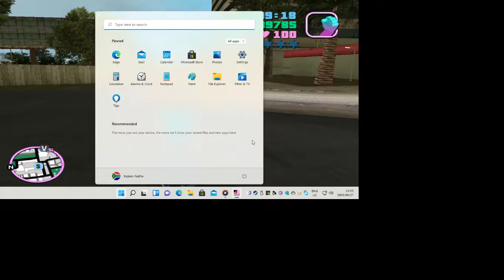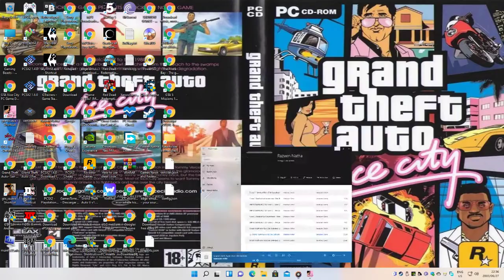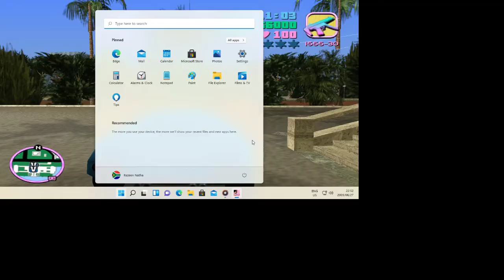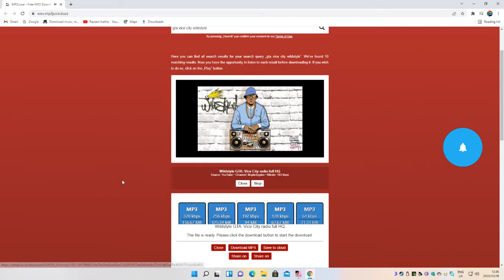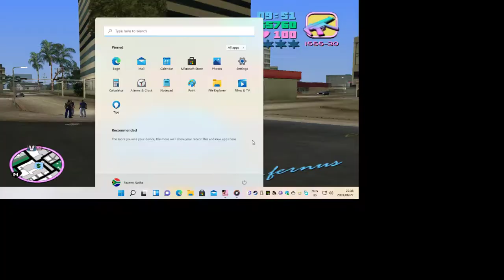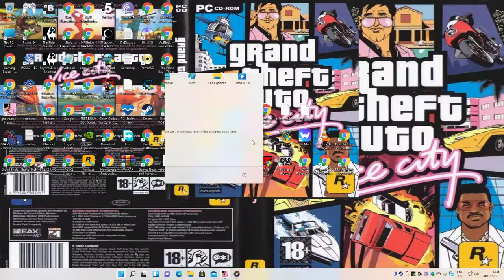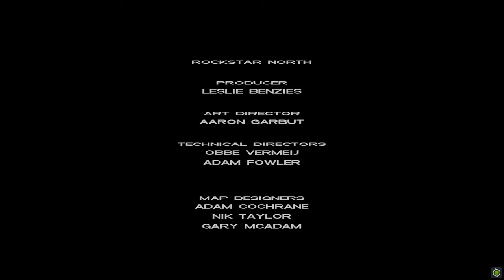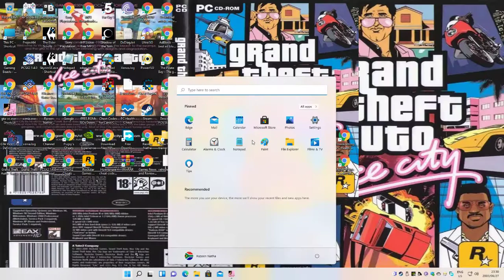GTA Vice City Ending PC 1986 2002 2003 Ray Liotta Tommy Vercetti Kills Lance Vance Sonny Foreilli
GTA Vice City Ending PC 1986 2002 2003 Ray Liotta Tommy Vercetti Kills Lance Vance Dead and Sonny Foreilli Dead